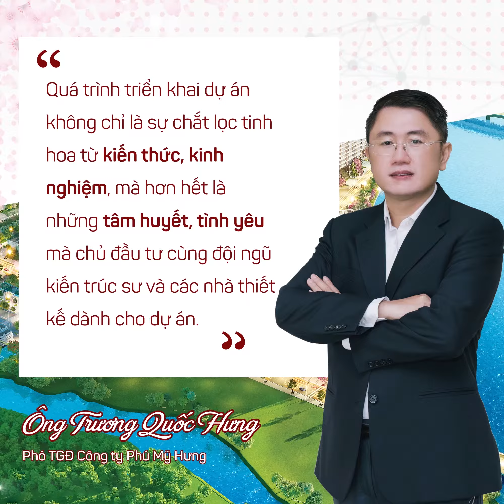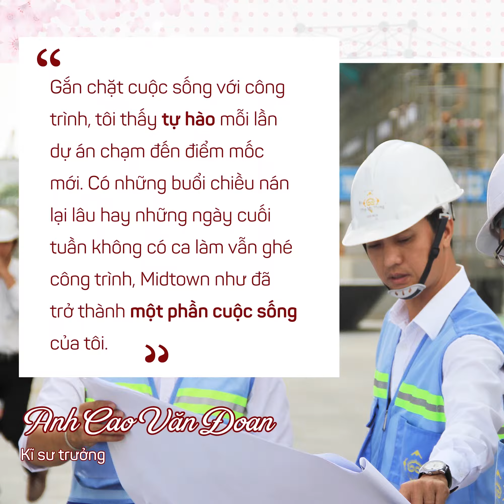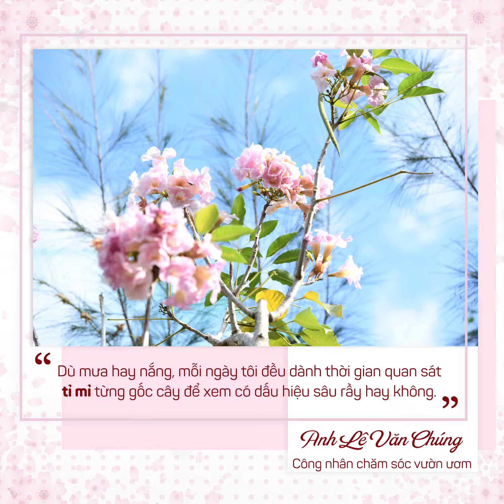Những mảnh ghép "cảm xúc" làm nên PHÚ MỸ HƯNG MIDTOWN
✨ “Sự kỳ vĩ, hiện đại, năng động của các khu phức hợp đa chức năng gồm nhà ở, văn phòng, thương mại, dịch vụ, giải trí, ẩm thực,… của Tokyo Midtown (Nhật), hay Midtown Manhattan (New York – Mỹ) đã khơi gợi cho chúng tôi khát khao kiến tạo nên một khu phức hợp Midtown ngay tại Việt Nam, theo một phong cách riêng, phù hợp với địa thế đặc trưng của vùng đất phương Nam này” (trích lời ông Trương Quốc Hưng – Phó Tổng Giám đốc Công ty PMH).

💥 Chính từ mong muốn đó, PMH đã tìm kiếm & hợp tác cùng 3 nhà phát triển BĐS hàng đầu Nhật Bản là Daiwa House Group, Nomura Real Estate Group & Sumitomo Forestry Group để “kiến tạo” PhuMyHungMidtown. Và cùng góp phần vào sự “thành hình” của khu phức hợp này không thể thiếu đội ngũ công nhân, kĩ sư ngày đêm miệt mài trên công trường tất bật. Mỗi người một nhiệm vụ, song tất cả đều có “ước mơ lớn” được “hiện thực hóa” dự án có 1 – 0 -2 tại PMH.

🎉 Hơn 2 năm “ăn – ngủ” cùng dự án, hành trình “chinh phục” Midtown đã đến hồi về đích khi vào ngày mai (20/06), TheGrande được bàn giao, chính thức chào đón những cư dân đầu tiên và công trình TheSymphony cũng sẽ được bàn giao dự kiến vào cuối quý 3 năm 2019 như những gì PMH đã cam kết với khách hàng.

👷‍♂️ Sau bộn bề chuyện đất cát trên công trường, mỗi người trong tập thể lao động đó đều có những “góc thầm lặng” khi dựng xây khu phức hợp “đặc biệt” này. “Trở thành một phần của cuộc sống”, “như đứa con tinh thần của mình”, “hành trình dài đầy thú vị nhưng cũng lắm thách thức”,… là những chia sẻ đầy cảm xúc của những con người cùng làm nên Midtown.

🎞 Để hiểu hơn những tâm tư của họ về công trình tâm huyết này, hãy cũng PMH đến với video sau nhé! Thông tin chi tiết

801 Nguyễn Văn Linh, P. Tân Phú, Q7, TP. HCM

Hà Nội
P.1404-1405, Cao ốc Vietcombank,
198 Trần Quang Khải, Q. Hoàn Kiếm, Hà Nội